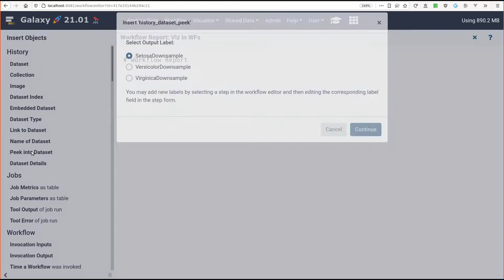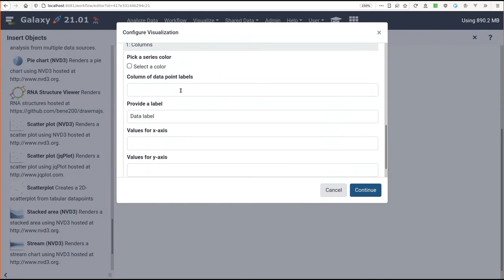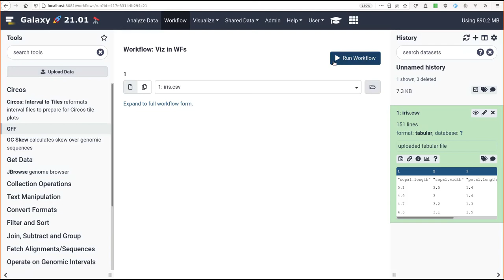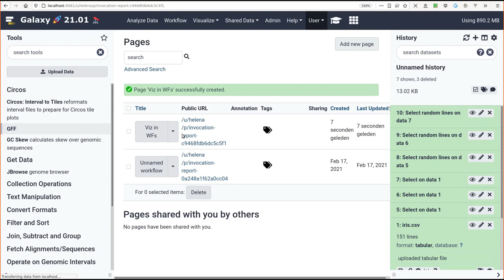Galaxy 21.01 Highlight - Workflows, Viz, Invocations, Reports